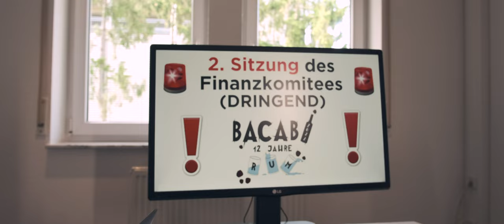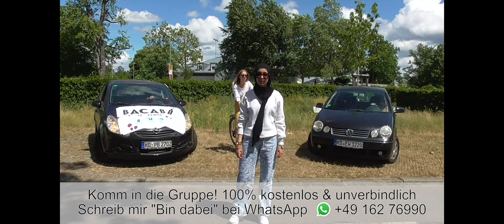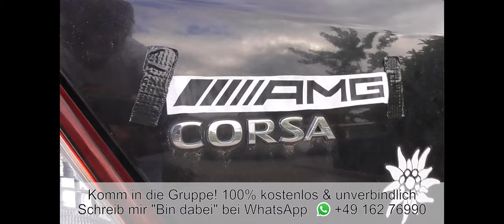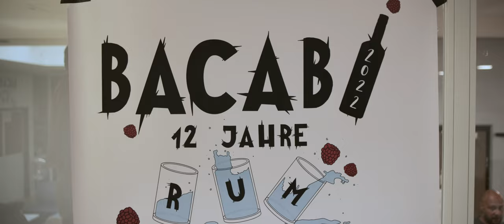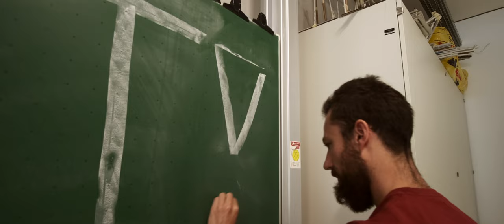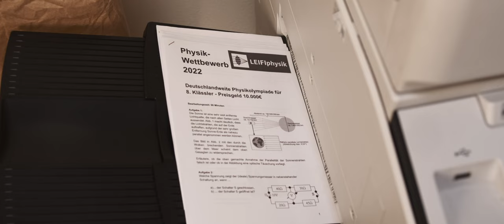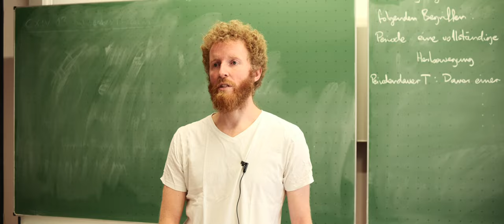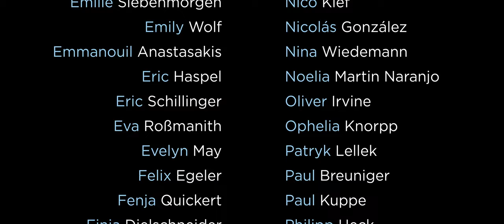Die Jagd nach den Batzen - Abifilm Bacabi - Gymnasium Walldorf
Abifilm des Abiturjahrgangs 2022 des Gymansium Walldorfs

directed by Leonard Arndt & Max Horst
edited & filmed by Max Horst